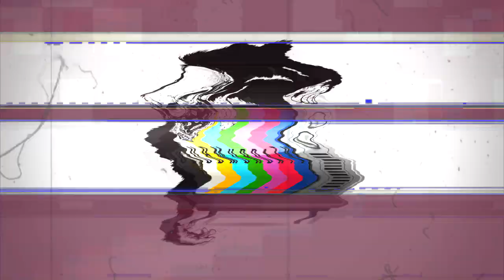BTNH - It's All Mo Thug (Remix)